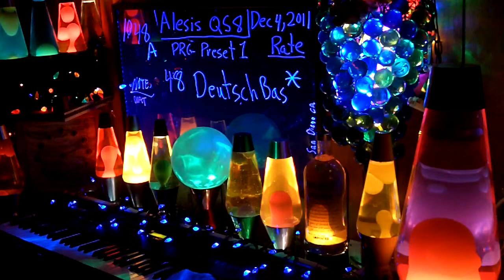1048a YT MrAlesisMan - Alesis QS8 - PRG Preset 1 - Deutsch Bas - 048 +